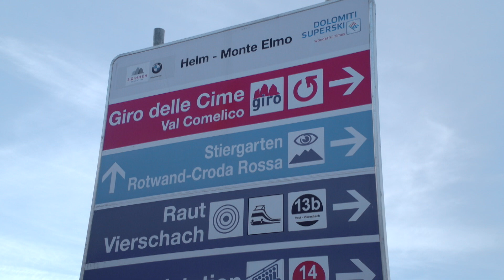DOLOMITI ENDLESS FUN: Ep. 6 - Pista Hasenkopfl in Val Pusteria – ICARUS ULTRA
12 piste immancabili. 12 località. 12 ospiti speciali. Le Dolomiti e un unico comprensorio sciistico, il più grande del mondo. Ad introdurci ciascuna pista di questo nostro lungo tour è l’ex sciatore azzurro Mirko Deflorian: in questi primi episodi andiamo alla scoperta della Hasenkopfl in Val Pusteria